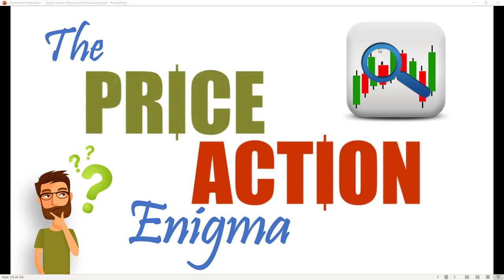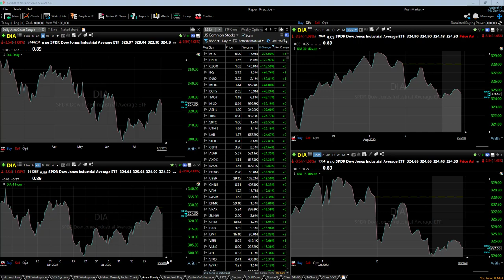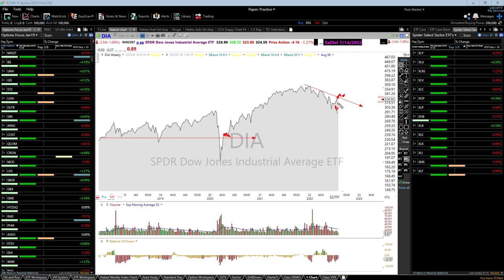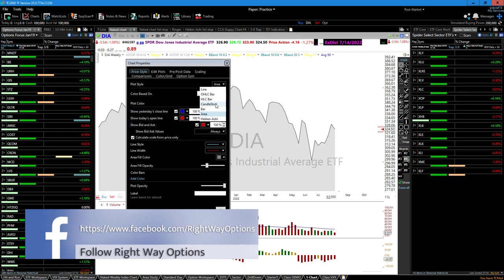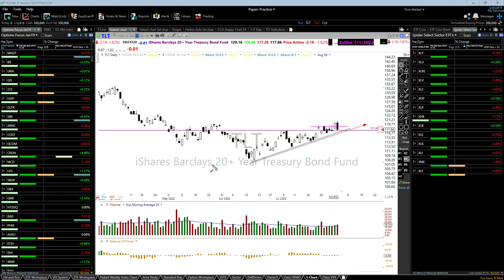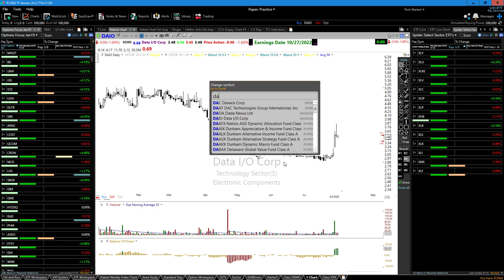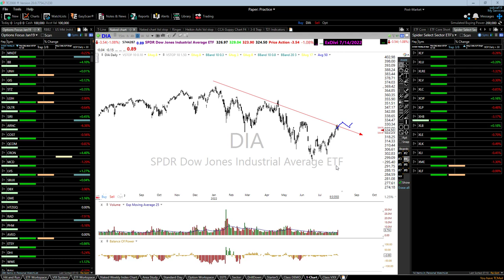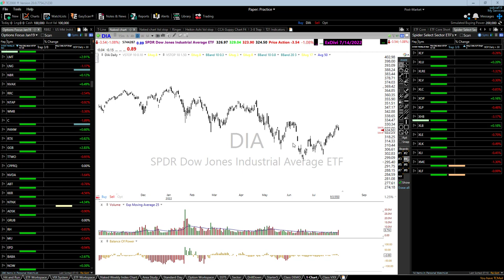The Price Action Enigma | Public E-learning Replay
The Price Action Enigma